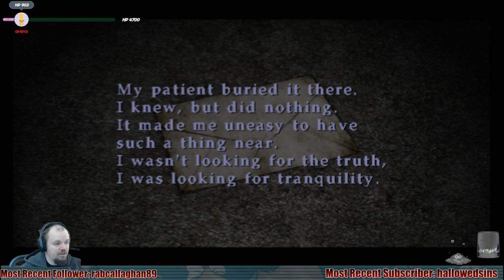Silent Hill 2 - 9 - Hallway Horror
Maria is back to normal! We lost sight of Laura but that's okay. We need to descend lower in to the Hospital anyways.